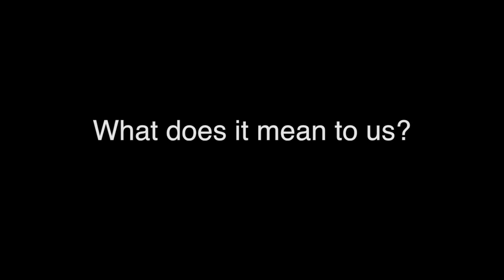Rosh Hashanah: The Day We are Re-Created Each Year - Rabbi Jon Green, NCSY Camp Sports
Even though it's a short week, it spans two years! Rabbi Jon Green, director of NCSY Camp Sports, has a short drasha for Rosh Hashanah about how it commemorates not just the creation of Mankind, but the day that we are each spiritually recreated as Jews, as people, for the coming year.  Stick around for Rabbi Green blowing Shofar at 7:09!

Thanks to Shimmy Socol for recording and editing this video!